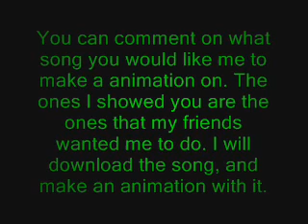IMPORTANT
Just tell me the song and I make a animation of it, but I wont make it a full song animation if I cant do it!
Honors:
#31 - Most Discussed (This Month) - Film & Animation - Ireland